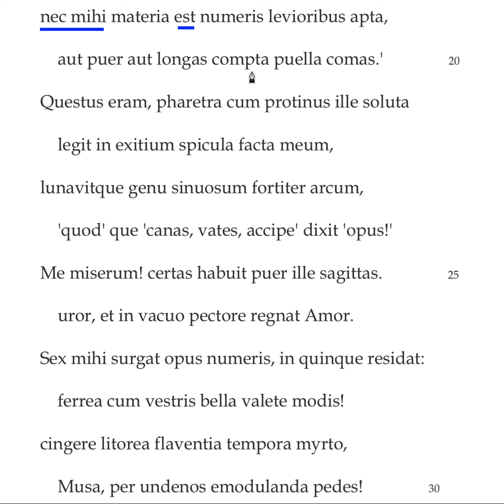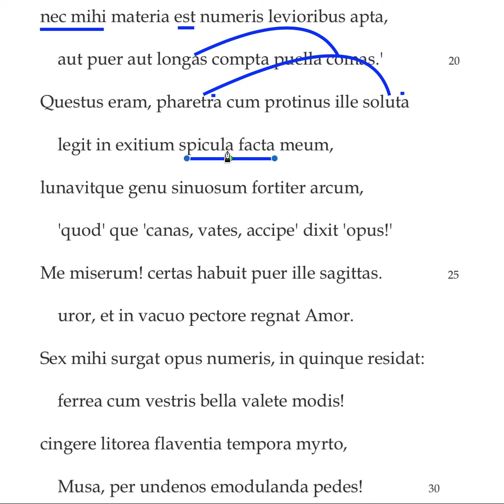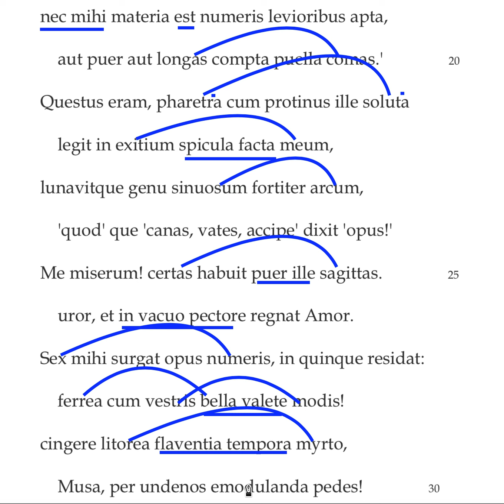Amores I.1.19-30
For students who need help translating lines 19-30 of Amores I.1 by Ovid.